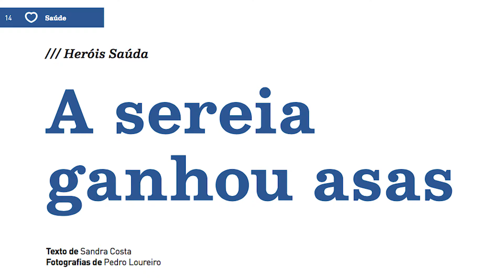Assistente pessoal: como funciona?